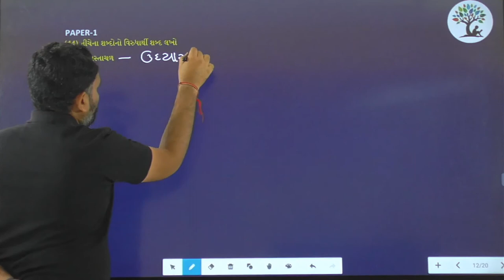Paper 1 | Que 44 | Gujarati | Alpha Vidhya Sankul | in Gujarati by Yogesh Sir